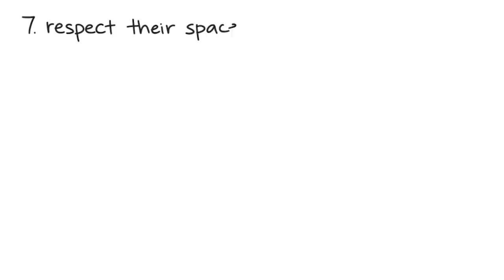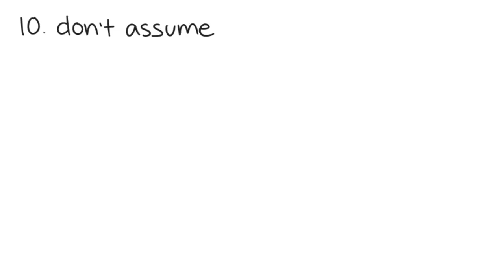10 Things Introverts Need in a Relationship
It’s already difficult for introverts to find their niche in a world that predominantly values extroverted tendencies. As a result, introverts’ needs don’t get enough attention and aren’t talked about as much. This includes the way that they function in the love department. Are you dating an introvert? Here are 10 things that we need in relationships for you to consider.

Feel free to reupload this video but be sure to credit us!